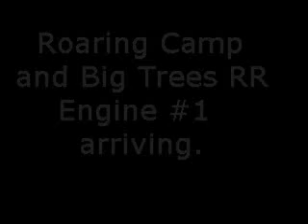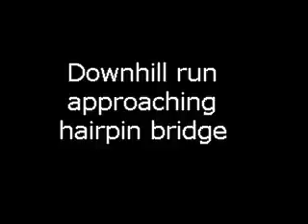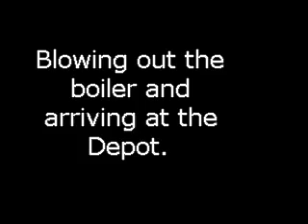Roaring Camp and Big Trees trip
Taking the Roaring Camp and Big Trees RR trip up and down the mountain. Half hour before this video my camera took a blast of steam and some how the moisture got in between the UV 'cover' lens and the camera lens causing a bit of distortion.